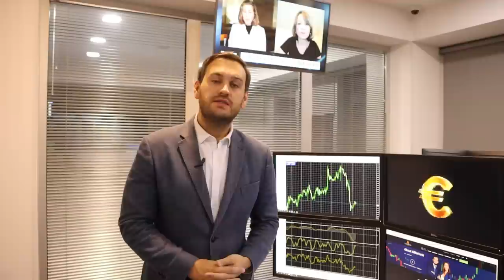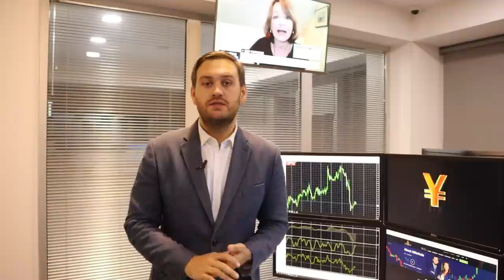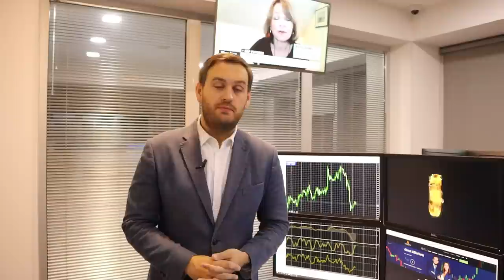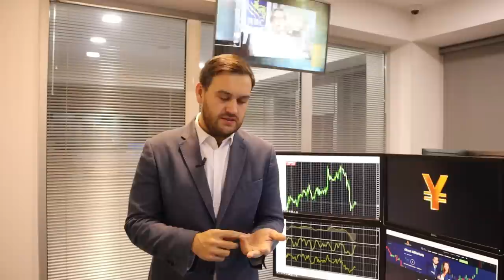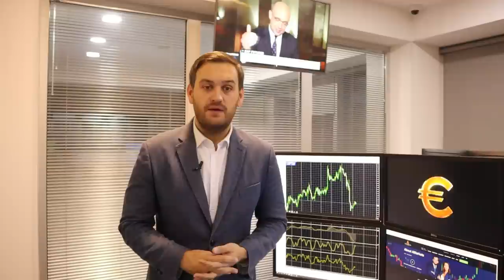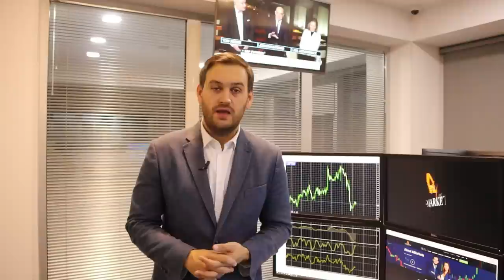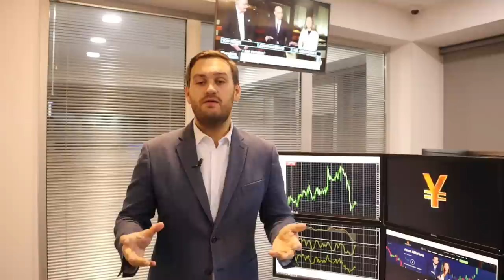Доллар готовится к новогоднему ралли | AMarkets